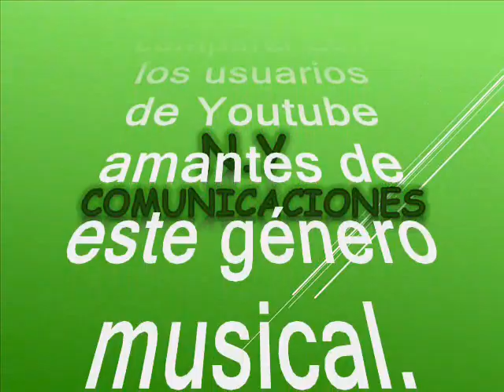Reloj de arena - Grupo Kalima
Amigos suscriptores del canal: buenos días, buenas tardes y buenas noches donde quieran que se encuentren tengan ustedes un caluroso tropical saludo. Hoy les dejo a consideración este delicioso paseaito tropical, interpretado con maestría y magistralidad que mejor dicho parece magia para encantarnos musicalmente, como solo lo saben hacer los músicos colombianos para el mundo con amor. Este pasaito también es rescatado, revivido y recreado de los anales de la historia para el beneficio de suscriptores y visitantes, nuestra razón de ser. El paseaito está titulado: “Reloj de arena” interpretada por el Grupo Kalima. Al parecer este grupo fue una selección de músicos de planta en discos Victoria en Medellín donde intervinieron grandes músicos colombianos tales como; MARIANO SEPÚLVEDA en los coros; ENRIQUE CARRILLO en el piano; JUANCHO LEZCANO en el bajo; REYNALDO CARREÑO en la primera trompeta (también configuró parte del arreglo); NEIL BENITEZ en las congas; COMEJÉN (Orlando layos) en la campana; "CONDORITO"  LUÍS UCRÓSS en la batería. EL ARREGLO fue idea general de MARIANO SEPÚLVEDA quienes tocan con una maestría y exquisitez cada instrumento. Así que aquí les dejo esta deliciosa cumbia tropical muy colombiana para bailar y gozar como dije un caramelito escaso en la maestría del grupo Kalima, sin spots, ni ruidos ni variación alguna en la velocidad de grabación, que deteriore la calidad de la melodía.